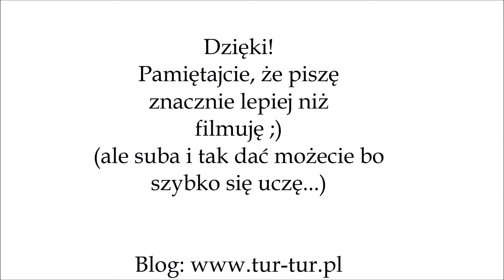Z Alanyi do Side - VLOG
W ubiegłą sobotę wybrałam się z Alanyi do Side - lokalnymi autobusami, żeby przypomnieć sobie stare, dobre czasy moich  podróży po Turcji właśnie tym środkiem transportu. Obejrzyjcie kilka migawek z tego urokliwego starożytnego miasteczka :)

Wykorzystałam w filmie utwory:
Demet Akalin - Tatil (Teşekkür ederim Demet!)